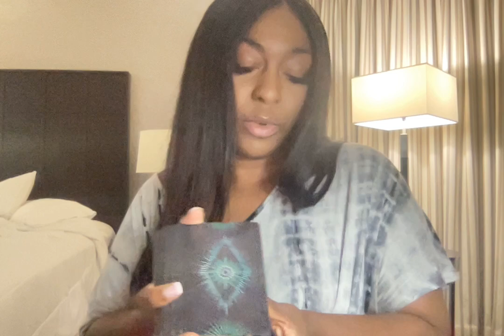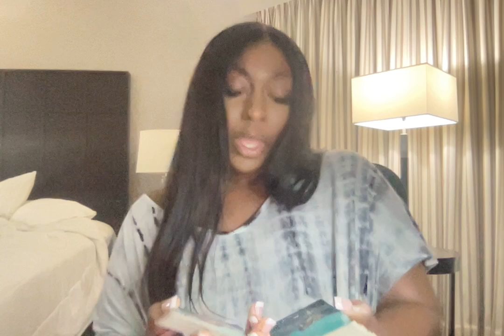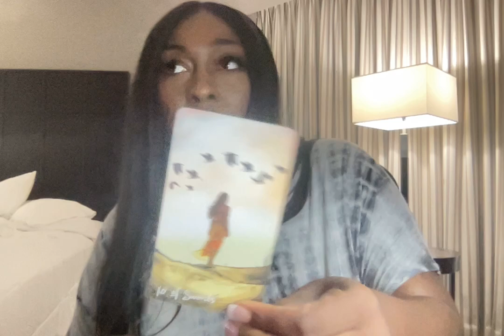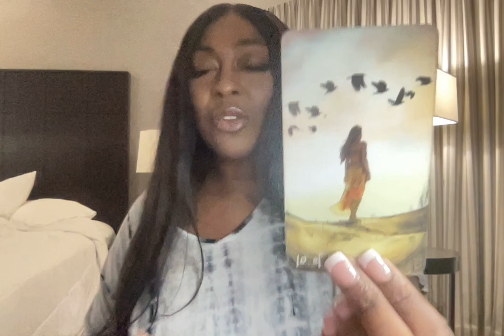LEO JULY - THIS PERSON WAS HOLDING ON TO YOU SO TIGHT! THEY DIDNT WANT TO LET YOU GO!